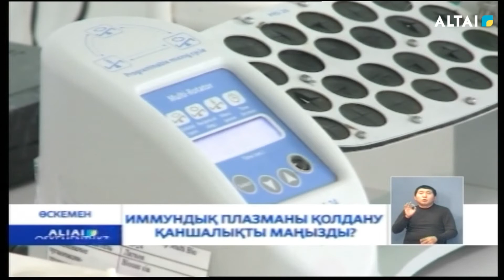Иммундық плазманы қолдану қаншалықты маңызды